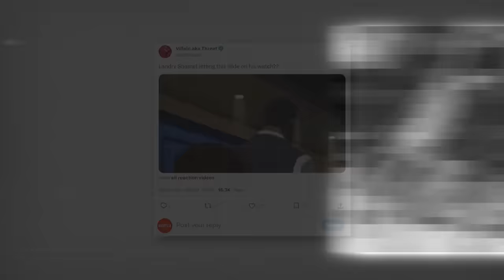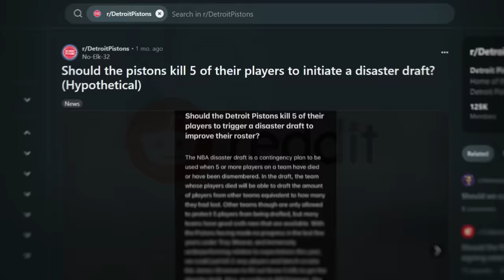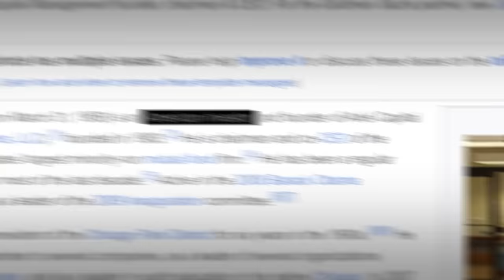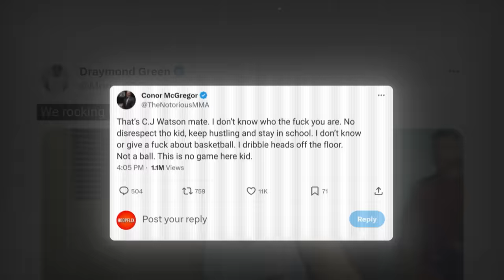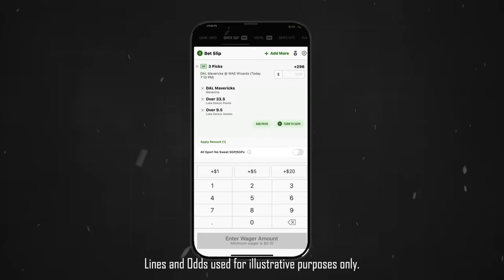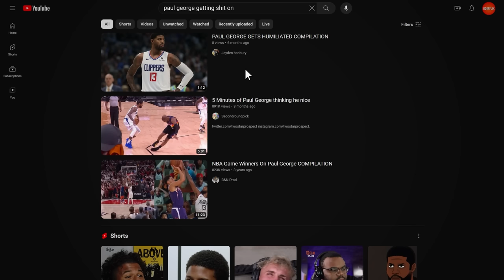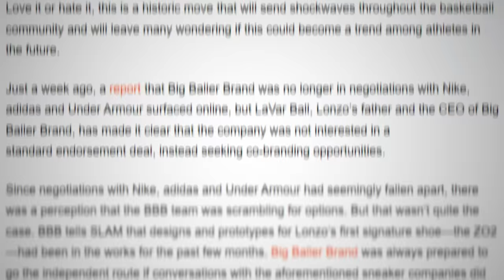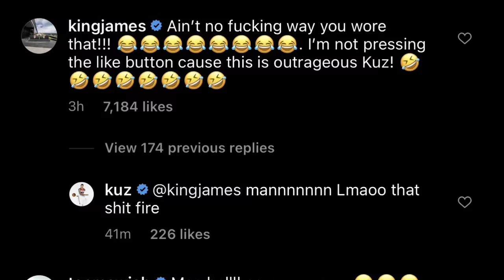HUMILIATING NBA MOMENTS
Don’t miss out on all the action this week at DraftKings! Download the DraftKings app today!

From humiliating dunks To being clowned by little kids, one legend even pantsed a player mid game, and got scored on anyways! There’s a lot of way NBA players been getting humiliated!

Previously REBOUND

21+ (18+ KY/NH/WY). Physically present in AZ/CO/CT/IL/IN/IA/KS/KY/LA(select parishes)/MA/MD/ME/MI/NJ/NY/OH/PA/TN/VA/WV/WY only. Void in ONT/OR/NH. Eligibility restrictions apply. On behalf of Boot Hill Casino & Resort (KS).]Bet $5 Get $150: Valid 1 per new customer. Min. $5 deposit. Min. $5 bet. $150 issued in bonus bets. No Sweat: Opt in req. 1 No Sweat token issued per day. SGP/SGPx bets only. 3+ legs req. Max. wagering limits apply. Must use funds from cash balance. Must select token BEFORE placing bet. Bet must lose after applying Token. Paid as one Bonus Bet based on amount of losing bet. Tokens expire at start of the last game each day when offered. No Sweat cannot be used to redeem Bet $5 Get $150 offer. Rewarded bonus bets expire 7 days (168 hours) after being awarded. Bonus bets must be wagered 1x and stake is not included in winnings. Ends 01/08/24 at 11:59 PM ET.